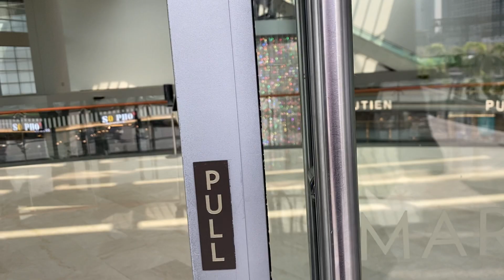Helix Bridge, Singapore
Shoppes at marina bay sands